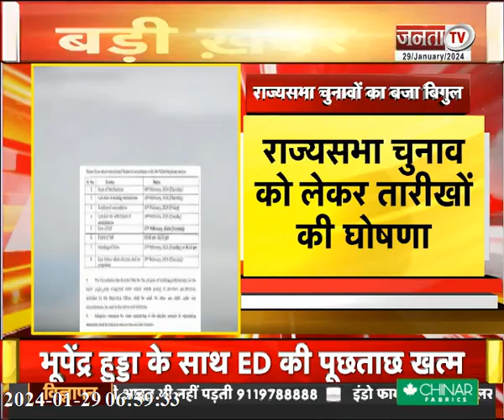राज्यसभा चुनाव की तारीखों का ऐलान, 15 राज्यों की कुल 56 सीटों पर होने हैं चुनाव || Janta Tv